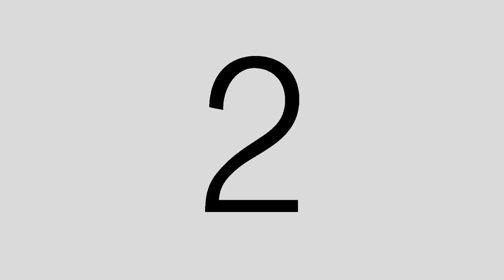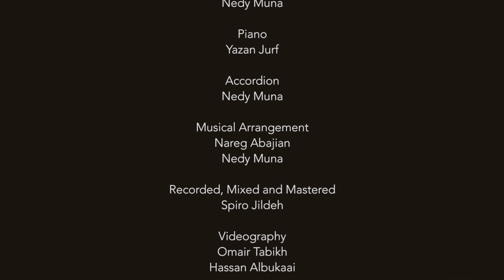Dernière danse - اتطلع فيّي هيك (Cover)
Director: Abdulhadi Al Rakeb
Vocals: Taleen Hindeleh, Yara Juban, Nedy Muna
Piano: Yazan Jurf
Accordion: Nedy Muna
Musical Arrangement: Nareg Abajian, Nedy Muna
Recorded, Mixed and Mastered by: Spiro Jildeh
Videography: Omair Tabikh, Hassan Albukaai
Special thanks to: Haya Cultural Center, Mohammed Al Khairat